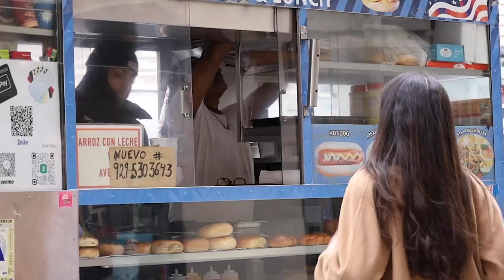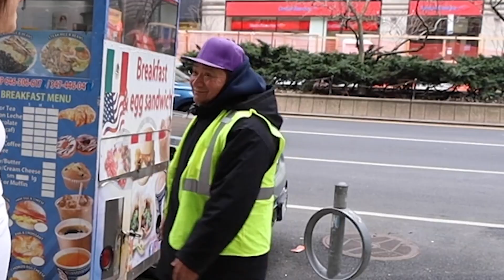I Ditched My Pants For a Celebrity-Approved Trend...Watch What Happened | Style Trial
I’ll keep this brief: Pants are out, and peekaboo undies are in.

Designers like Bottega Veneta, Coperni and Tom Ford sent out models in their skivvies during their spring 2023 shows, and with the likes of Christian Siriano and Prabal Gurung presenting similarly pantsless styles at New York Fashion Week this month, the trend’s showing no signs of slowing.

Plenty of oft-papped celebrities have hopped on the trou-dropping bandwagon in recent months, too — perhaps none more boldly than Kylie Jenner, who attended the Loewe show in September wearing a pair of the luxury label’s $490 tighty-whities with a tank top and black opaque tights.

Intrigued by the beauty billionaire’s haute take on Hanes chic, I picked up some white briefs from MeUndies — decidedly less pricey than her designer pair at just $20 — and styled a similar look to test-drive on the streets on NYC.